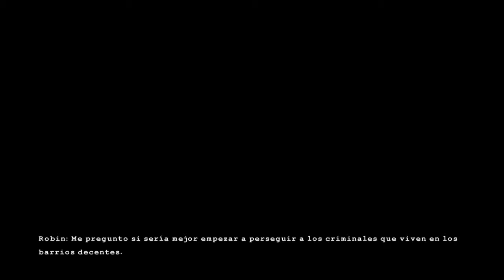LEGO Batman 3: Más Allá de Gotham #1 - PS4 HD - Persecución en las alcantarillas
Este trofeo nos saltará en cuanto completemos el primer nivel del juego, es parte del modo historia por lo que es imposible de perder.

El primer nivel se inicia automáticamente después de la primera cinemática del juego y se basa en la persecución de Batman y Robin a Killer Croc por las alcantarillas.

El primer nivel es prácticamente un tutorial y, como casi siempre, no podremos obtener todo lo necesario para conseguir el 100% del nivel  (el 100% lo buscaremos cuando nos pasemos el juego y desbloqueemos los personajes necesarios para ello)

El nivel cuenta con dos zonas independientes (por lo que hay una zona intermedia de control/no retorno) y el modo de avanzar es muy intuitivo (muchas zonas estarán inaccesibles, pues carecemos de personajes y trajes)

El nivel finalizara cuando terminemos la lucha de Killer Croc.